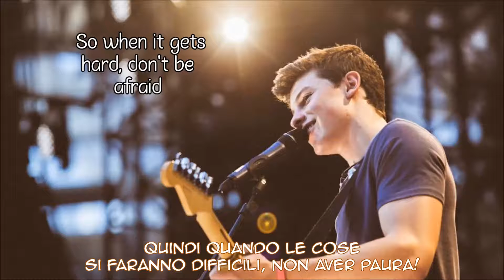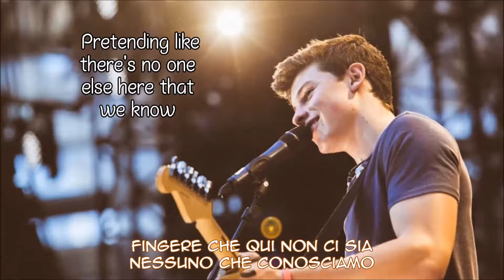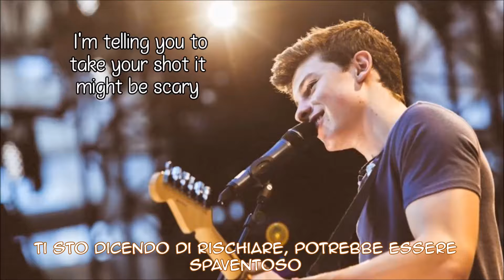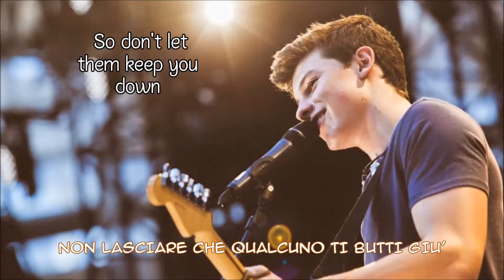Shawn Mendes Life Of The Party {Lyrics + Traduzione Italiana}